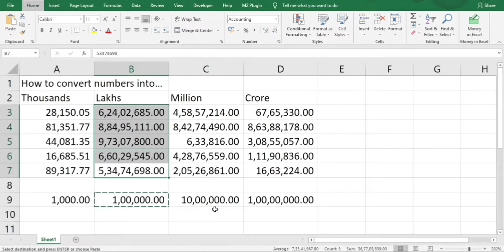How to Convert numbers into thousands, lakhs, millions and crores in excel?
How to Convert numbers into thousands, lakhs, millions, and crore in Excel?

1)Convert into '000s
First type 1000 in separate cell and Copy 1000
Then Select numbers and Paste Special,
Select Values and Divide,
Click OK.

Similarly for other denominations.